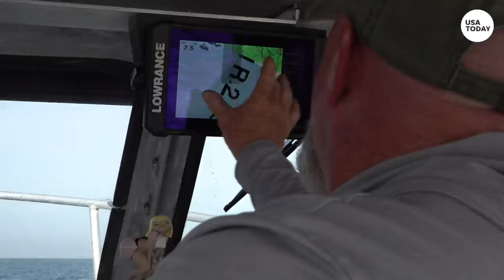Searchin' for urchin: SoCal divers face warming waters that drive urchins to deep waters | USA TODAY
For more than 30 years, Matt Pressly has been diving off the coast of California for sea urchins, sold in sushi restaurants as a delicacy called "uni."

In that time, he's seen urchins move to deeper water in search of the kelp they feed off ‒ kelp that, in many cases, no longer grows as it used to. Scientists say hotter water is rapidly changing the ecosystems of California coastal areas. Among the changes: less kelp in shallower areas.

USA TODAY has partnered with the Pulitzer Center to document how warmer oceans, heavier rains and shifting deep-sea currents affect all four corners of the nation: Maine, Florida, Southern California and Alaska. Journalists traveled aboard fishing boats and talked with the people who depend on the sea for their livelihood — people familiar with the ocean's rhythms, now confronted with rapid, confounding and at times catastrophic changes.